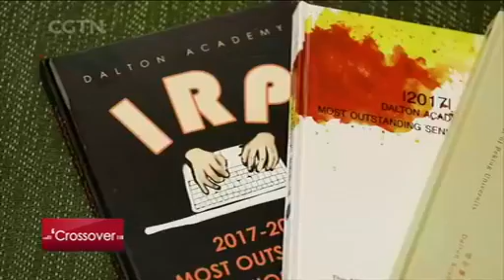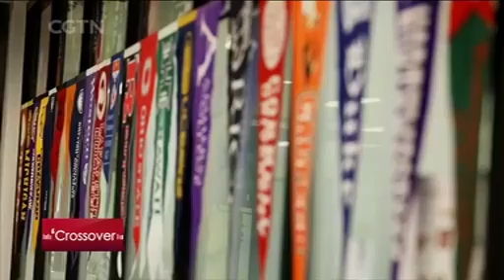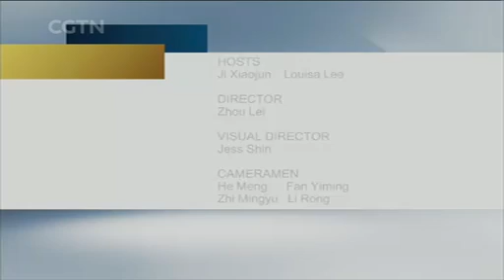Interview with Dr.Spencer Fowler by Crossover, program produced by CGTN